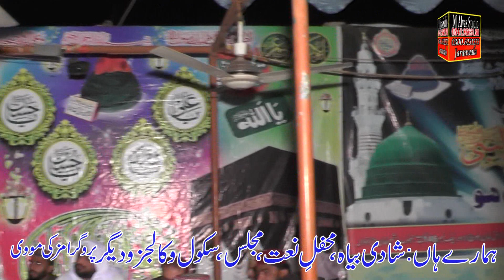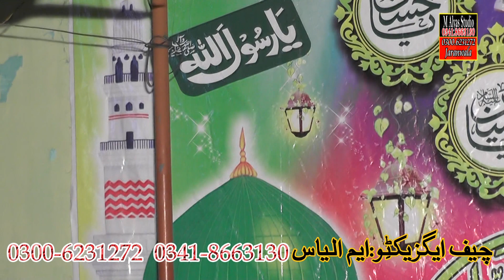New Kalam Naw Super Hit 2023 Mehfil.146.Gb Janab Muhammad Biniyameen Mehboobi Sahib MAlyas Studio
New Kalam
Naw Super Hit 2023
Mehfil.146.Gb
Janab Muhammad Biniyameen Mehboobi Sahib
M Alyas Studio
New Aslam Markit
Near MCB Bank 240 Morr
Lahore Road
Jarawala